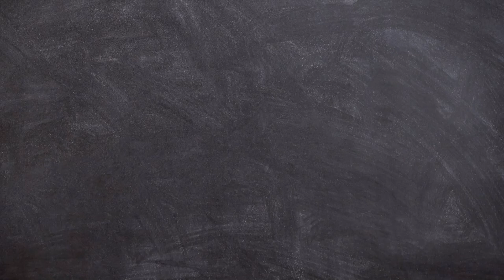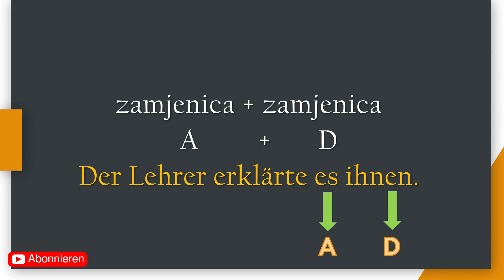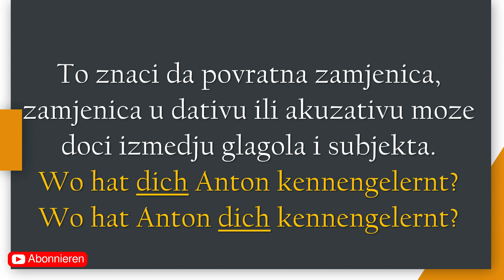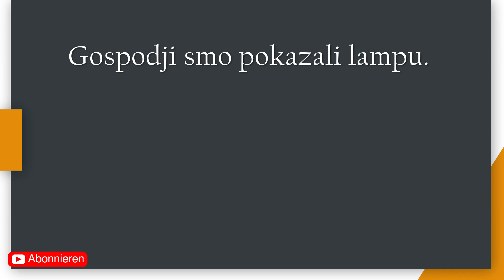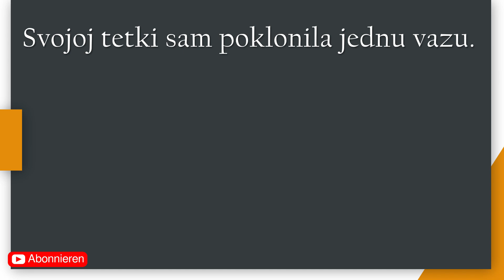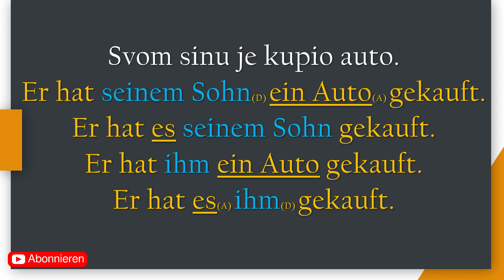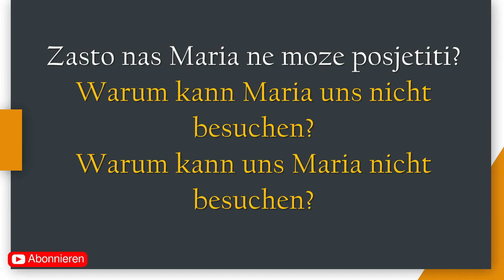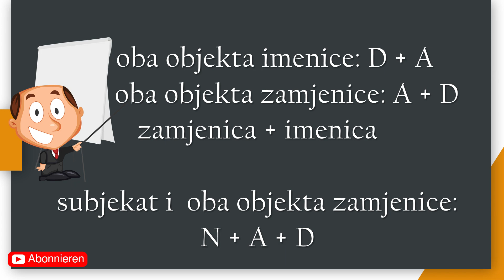SVE STO TREBATE ZNATI O OBJEKTU U NJEMACKOM JEZIKU!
U ovom kratkom, ali informativnom videu imate priliku nauciti neke bitne stvari koje su vezane za red rijeci a koje mnogima zadaju prave glavobolje.

14:24 Sazetak lekcije

Vaša Snježana